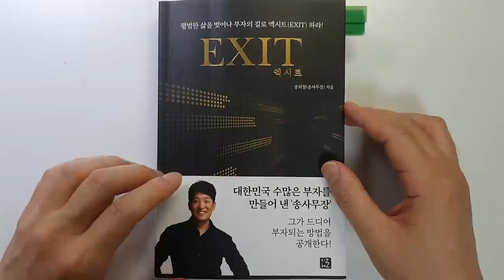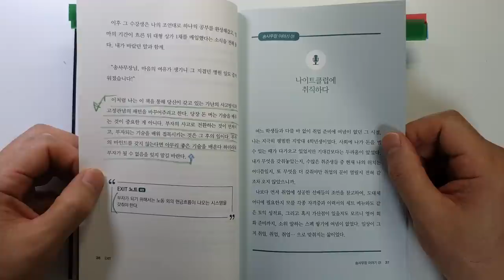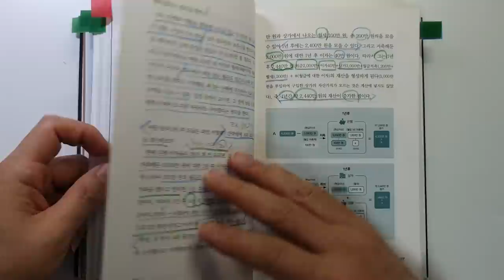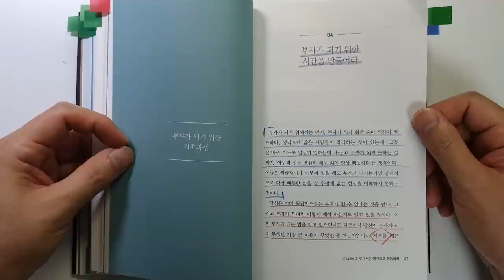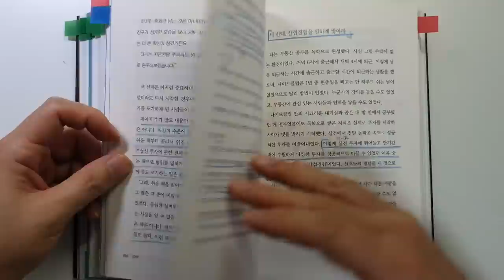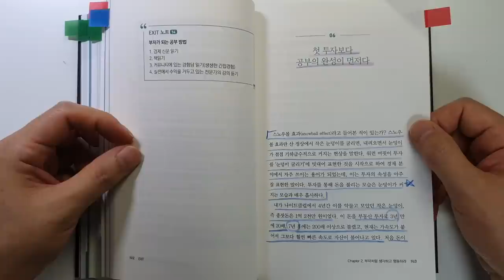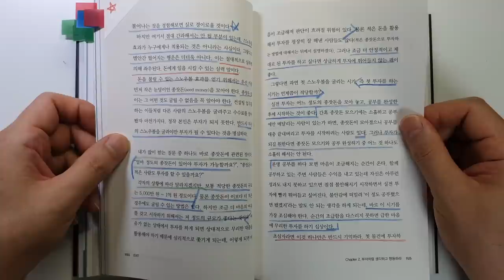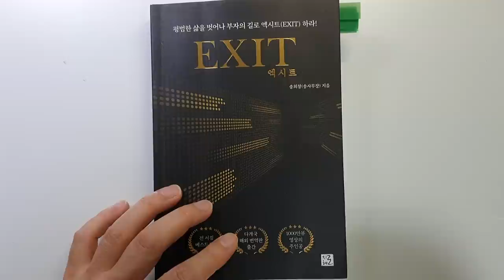수백억대 자산가의 부자가 되는 가장 확실한 방법 송사무장 엑시트 투자|부자|재테크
엑시트 /송희창(송사무장) 지음/ 출판사 : 지혜로/ 출판일(2020)

이번 시간에는 '송사무장' 이 지으신 '엑시트'를 리뷰 하였습니다.
이 책도 좋다는 이야기는 많이 들었는데요.
이제야 읽게 되었습니다.
강력 추천 입니다.
부동산에 관심 없으셔도 투자의 진수를 배울 수 있습니다.